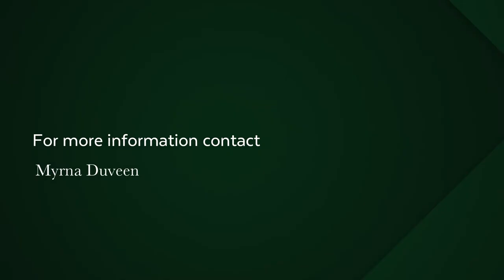4 bedroom house for sale in Claremont Upper | Pam Golding Properties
This charming north-facing home with mountain views is situated in one of the best roads in ‘Hen & Chicken Estate' is within walking distance of leading schools.

It offers casually elegant living with seamless indoor/outdoor flow to the spacious enclosed patio and pretty garden on the one side and a pretty courtyard with built-in braai on the other side.

Additional features include open plan dining/lounge with gas fireplace, open plan to the kitchen and TV room/4th en-suite bedroom.

The double garage with covered access and extra off-street parking and comprehensive security all contribute to the desirability of this relaxed, modern lifestyle.